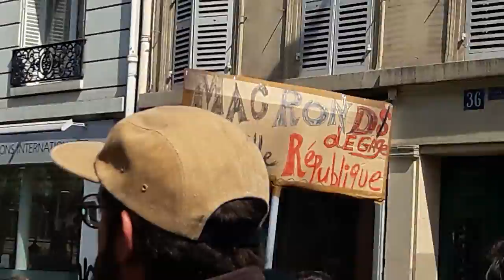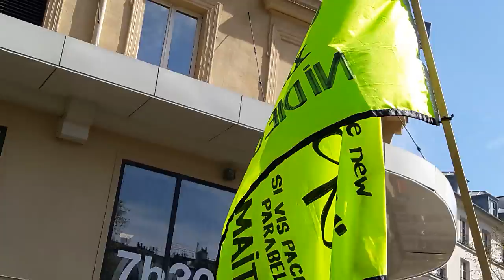Manifestation Gilets Jaunes Paris République 6 avril 2019 Acte21 #170 Canal Saint-Martin